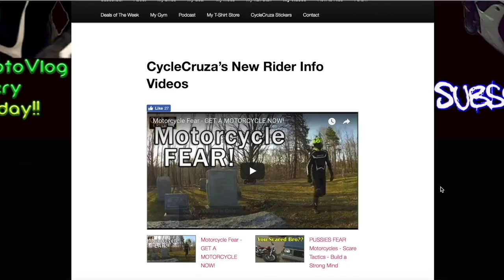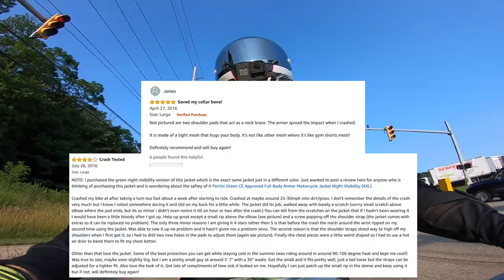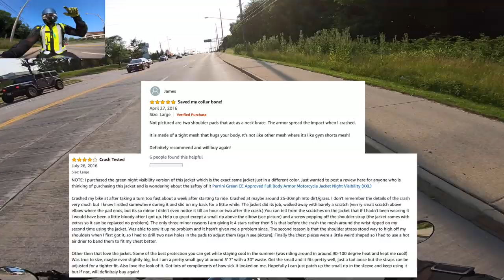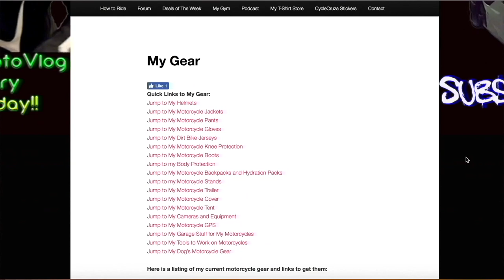Best Summer Motorcycle GEAR to Stay COOL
My picks for best summer gear for your motorcycle to keep you cool.